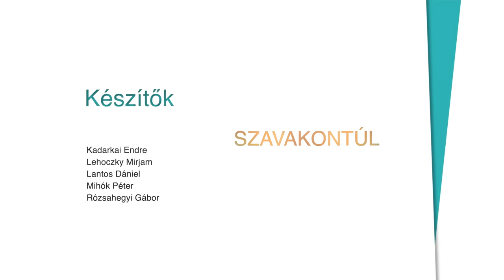Szavakon túl - Kovács András Péter (KAP) (Klubrádió)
szerkesztő-műsorvezető: Kadarkai Endre
Készítők: Lehoczky Mirjam,  Mihók Péter, Rózsahegyi Gábor, Lantos Dániel